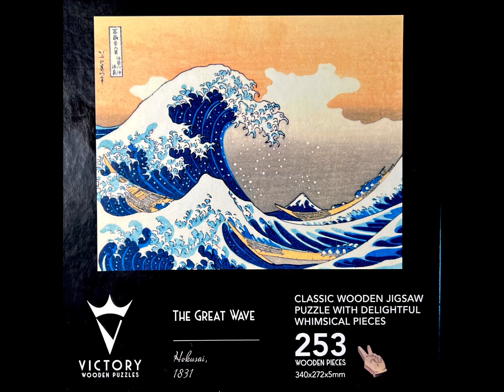“The Great Wave” by Victory Wooden Puzzles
Art: “The Great Wave Off Kanagawa”
Artist: Hokusai

Puzzlemaker: Victory Wooden Puzzles
Puzzle: 253 wooden pieces.  340mm x 272mm.

Videography by PuzzleArtStory.